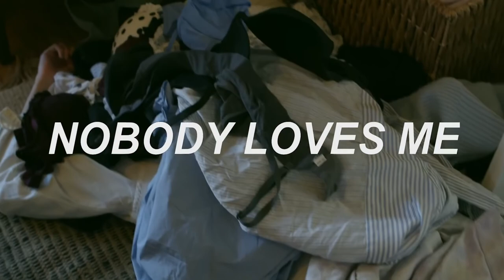Nobody Loves Me - Winona Oak ft. ELIO (REVERSED)